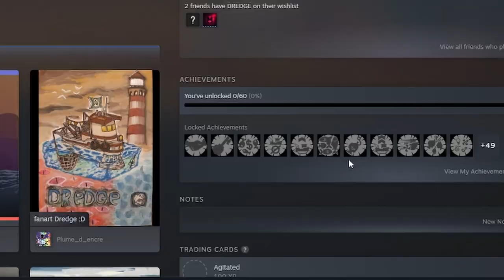Dredge in One Epic Session: A Compilation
Back at the end of May we played through Dredge from zero to one hundred percent completion. In one sitting. Without any planning. That part might have been a bad idea. We had a lot of highs, a lot of lows, and a lot of funny moments. I hope you enjoy. If you like it, join us live on Twitch - Tuesday through Saturday starting at 10am Pacific.